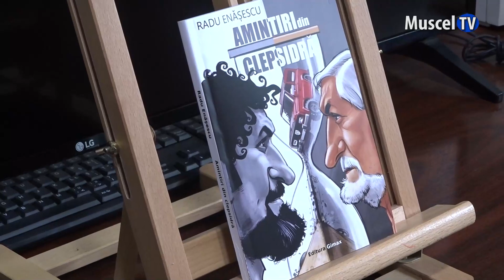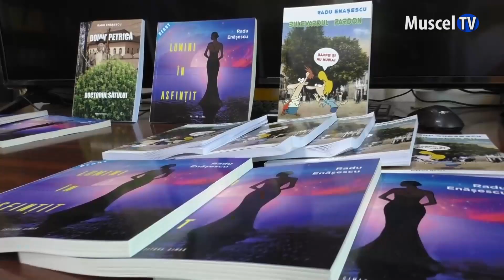Jurnal MUSCEL TV 10.07.2023 Lansare de carte, Radu Enășescu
Sâmbătă, Radu Enășescu a lansat ultimul său volum de poezii. „Amintiri din clepsidră” prezintă într-un mod satiric vremea în care autorul activa ca inginer la Uzina ARO.